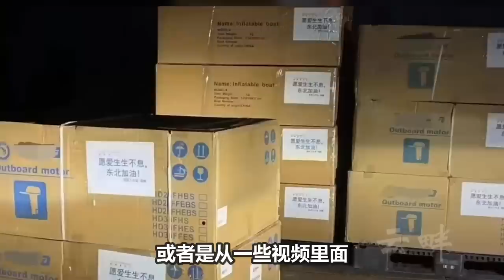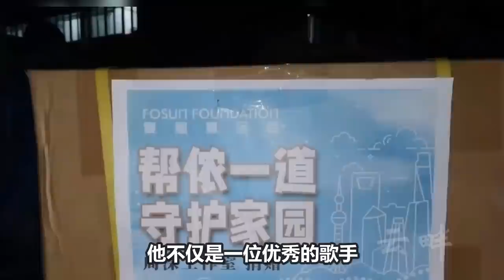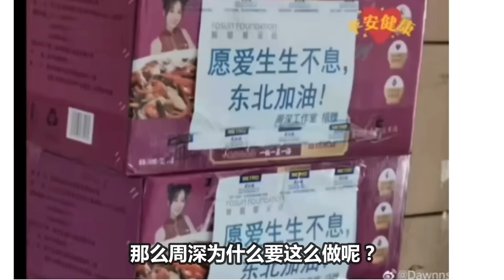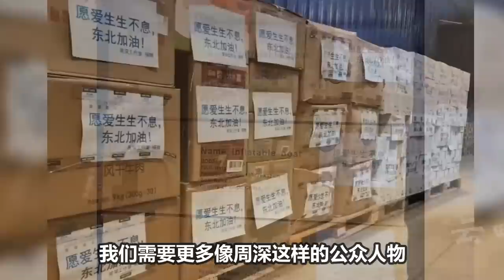【周深】一次合影温暖了小粉丝！烟台女孩唱歌感谢“周深哥哥”！海米不管是否華裔也被周深善行感動,大呼沒有粉錯人.深深就是人间天使!